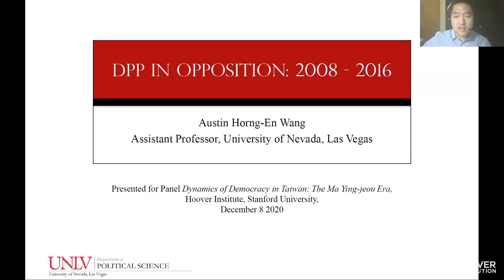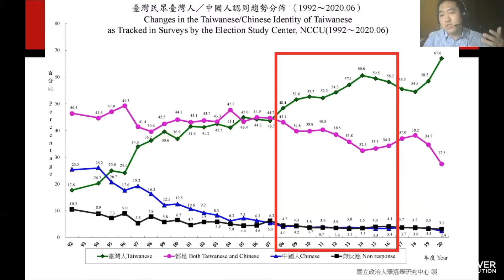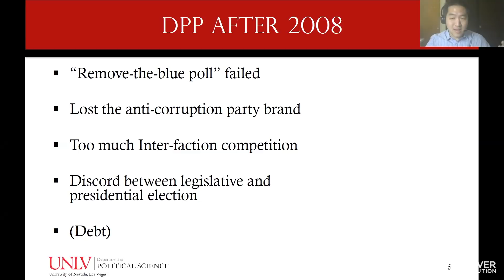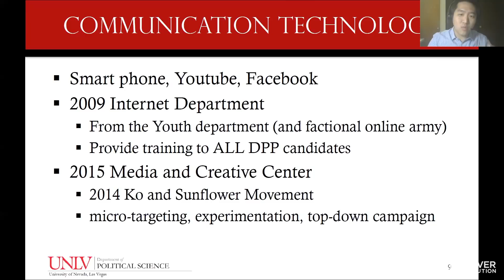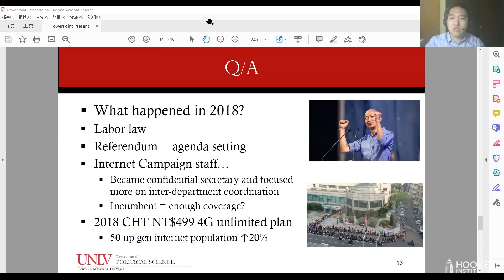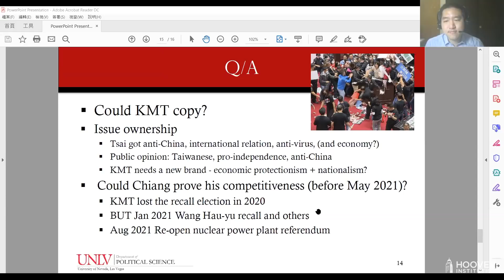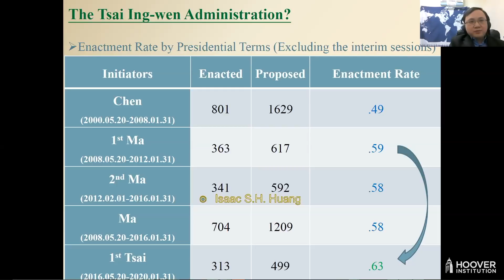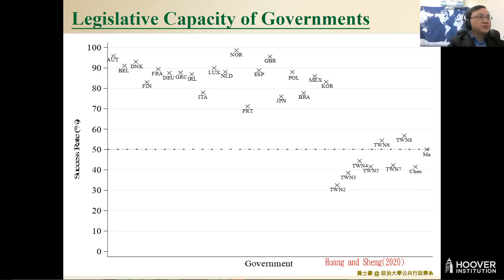Dynamics of Democracy in Taiwan: The Ma Ying-jeou Era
The Hoover Institution hosts Dynamics of Democracy in Taiwan: The Ma Ying-jeou Era on Tuesday, December 8, 2020 from 4:00 p.m. - 5:00 p.m. PDT.

During the Ma Ying-jeou presidency in Taiwan (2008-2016), confrontations over relations with the People’s Republic of China stressed the country’s institutions, leading to a political crisis. Nevertheless, as documented in Dynamics of Democracy in Taiwan, a new book edited by Kharis Templeman, Yun-han Chu, and Larry Diamond, its democracy proved to be resilient. In this discussion, several of the book’s contributors will reflect on the politics of this era, and what subsequent developments tell us about the enduring strengths and weaknesses of Taiwan’s democracy.

This lecture is part of the Hoover Project on Taiwan in the Indo-Pacific Region.

Featured Speakers

Szu-yin Ho
Graduate Institute of Strategic and International Affairs, Tamkang University

Austin Horng-en Wang
Assistant Professor in the Department of Political Science, University of Nevada, Las Vegas

Isaac Shih-hao Huang
Postdoctoral Fellow in the Department of Political Science, National Chengchi University

Moderated by

Kharis Templeman
Program Manager of the Hoover Project on Taiwan in the Indo-Pacific

Introduction by

Larry Diamond
Senior Fellow at the Hoover Institution
Director of the Hoover Project on Taiwan in the Indo-Pacific